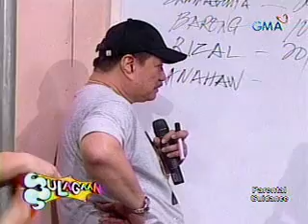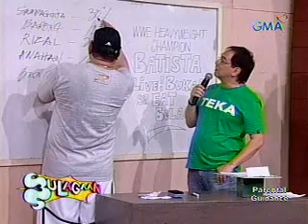bulagaan 09-08-06 pt1